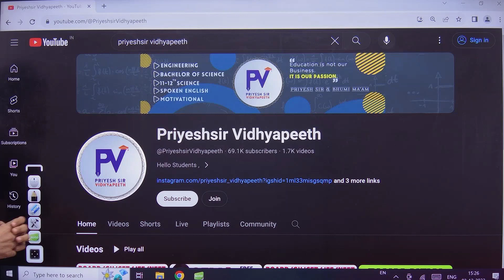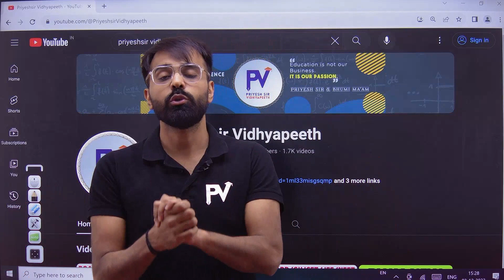FREE.. FREE.. SEM 3 EXAM PREPARATION | MOST IMP FOR ALL BRANCH STUDENTS..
FOR ANY APP RELATED ISSUE : 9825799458

App Store. : -
ORG : 6337058
PASSWORD : 123456
IN APP : GO LEFT BAR - MY ZONE - BATCH

©️ PriyeshSir Vidhyapeeth ™ .

💠Tags 💠
Priyeshir Vidhyapeeth ,
Priyeshsir,
Degree Exam ,
Degree News ,
Degree Updates ,

💠 Keywords 💠

1st sem engineering subjects,
1st sem engineering syllabus,
1st sem civil engineering syllabus,
2nd sem engineering subjects,
be civil engineering 3rd semester syllabus,
civil engineering degree 3rd sem subjects,
b.e mechanical engineering 3rd sem subjects,
b.e civil engineering 3rd semester subjects,
be mechanical engineering 3rd sem subjects,
diploma computer engineering sem 3 subjects,
diploma civil engineering 3rd sem drawing,
diploma civil engineering 3rd sem subjects,
diploma computer engineering 3rd sem subjects,
be sem 3 syllabus gtu,
gtu be sem 3 subjects,
engineering degree 3 years,
engineering sem 3 subjects,
be 3rd sem electrical engineering syllabus,
degree sem 3 subjects,
degree sem 3 results,
3rd sem engineering subjects,
3 sem diploma syllabus,
3 sem electrical diploma syllabus,
4 sem diploma mechanical syllabus,
4 sem mechanical subject,
5 sem diploma syllabus,
5 sem syllabus rtu,